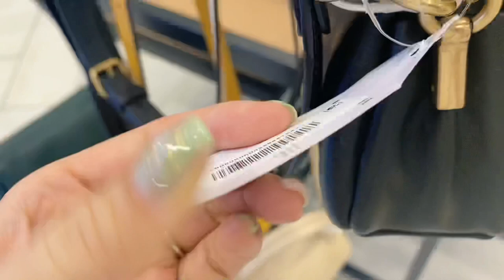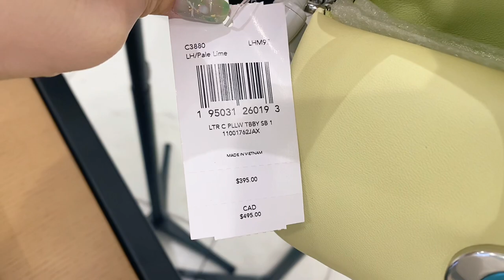Coach Pillow Tabby Shoulder Bag 18